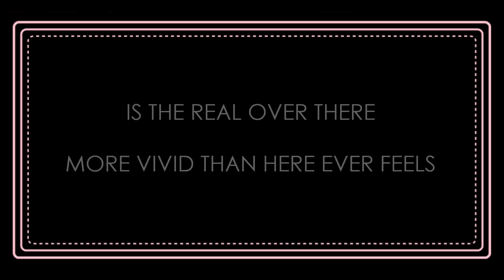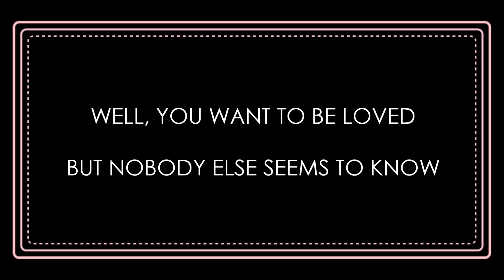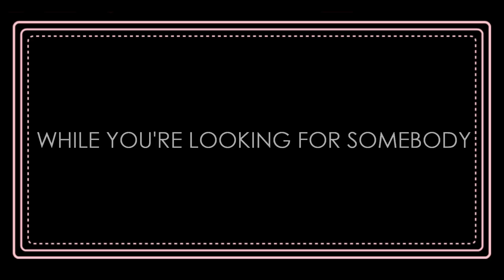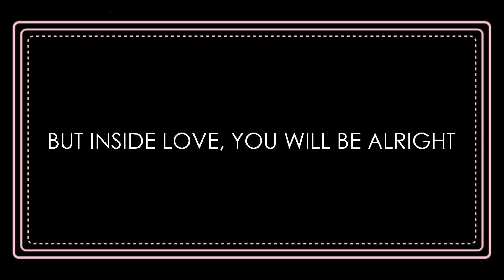Franz Ferdinand - Love Illumination (Lyrics)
Franz Ferdinand - 'Love Illumination' HD Lyrics NEW SINGLE
Album: Right Thoughts, Right Words, Right Action
2013